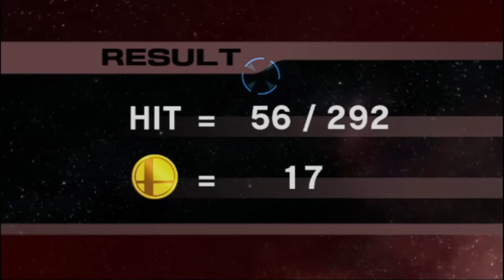Smash bros brawl all star Kirby